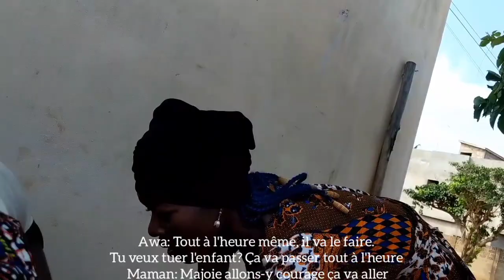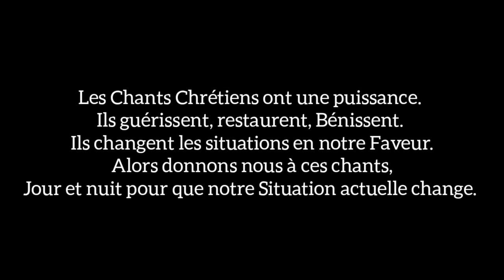La PUISSANCE DANS LE CHANT: Film court métrage des Messengers en Ewe sous titré en Français.